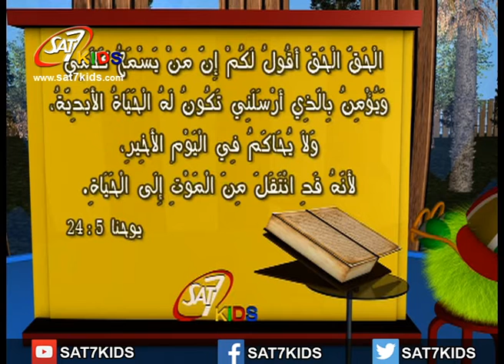آية اليوم يوحنا 5: 24